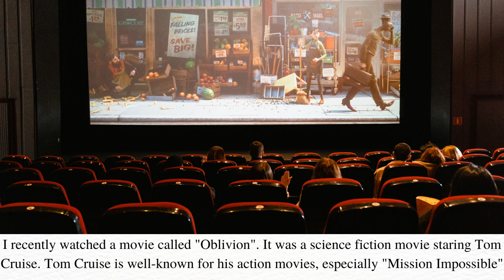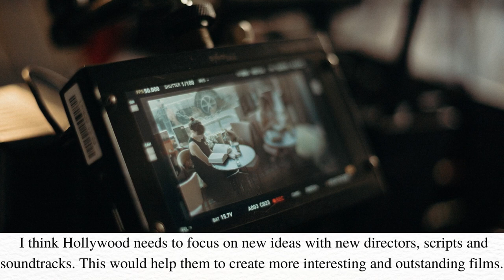How to Talk About Cinema - 2 Minute English Mini-Podcast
This video gives you an example of how to talk about movies / cinema in English.
This is all part of an English conversation course on Udemy, which you can find here:
I teach on italki from 5$ per half hour. Here is my teacher profile:
Good luck studying English and I hope this short ESL English lesson was helpful for improving Englsh conversation skills and simple English listening.  This listening exercise can also be helpful for those studying for English tests such as IELTS, TOEFL or CELPIP. If the examiner asks you a question related to this topic, you can use this video as a template for how you should answer.